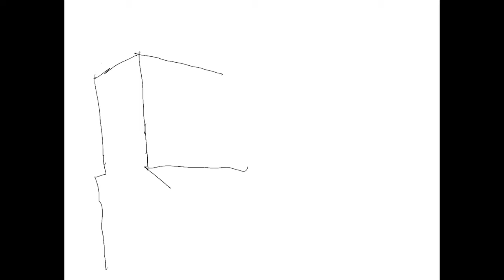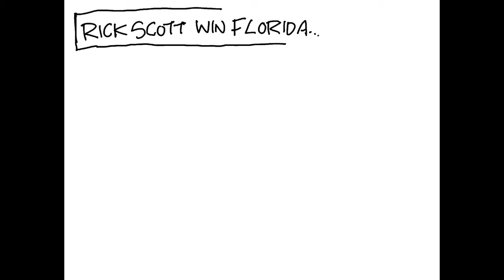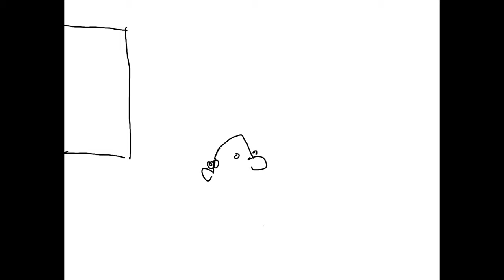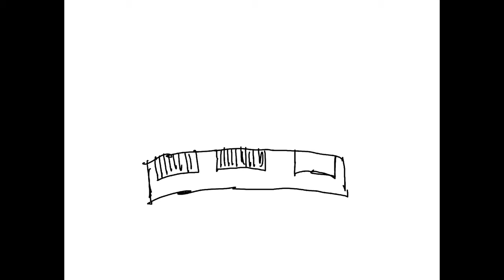Claytoonz, Episode 2715, Live Blog 2024